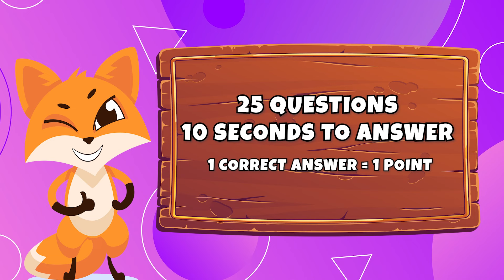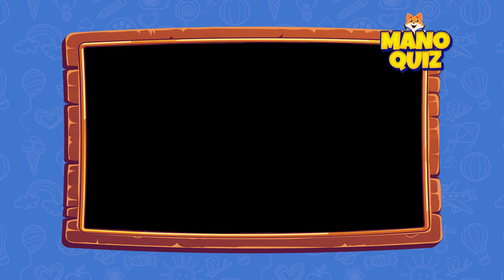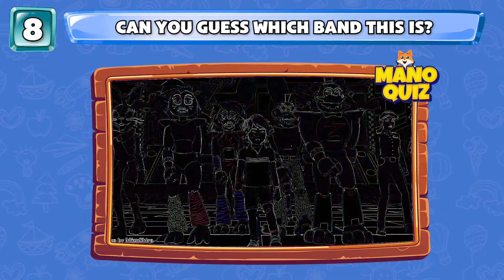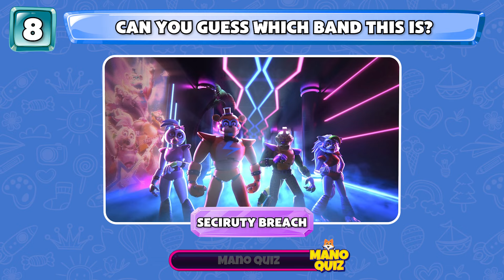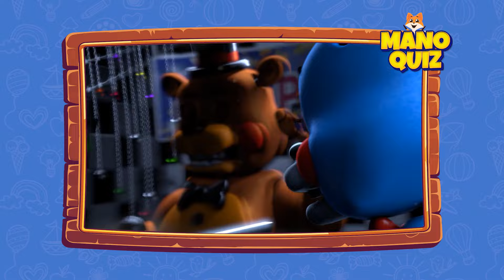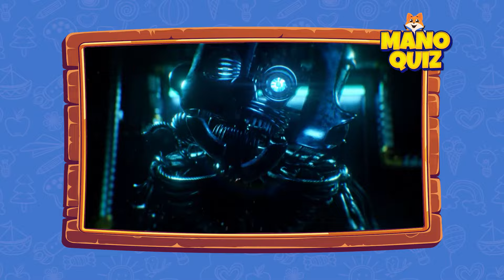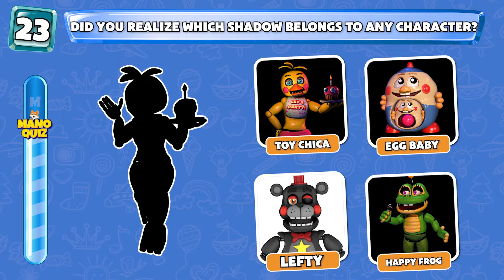Guess The FNAF Character by Emoji & Voice - Fnaf Quiz | Five Nights At Freddys| Freddy, Foxy, Chica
Welcome to Mano Quiz - the ideal destination for those who love intellectual challenges and are passionate about Five Nights at Freddy's! Here, we bring you fascinating puzzles, crafted from the deep aspects of the mysterious world of Five Nights at Freddy's.

With Mano Quiz, you will not only be challenged on your knowledge of this game, but also experience unique and interesting quizzes that we dedicate exclusively to the Five Night At Freddy's loving community.

Join us every week to uncover new mysteries, solve tricky puzzles, and share emotional moments with our community.

Let's explore the world of Five Nights at Freddy's together in a deeper and more exciting way than ever!